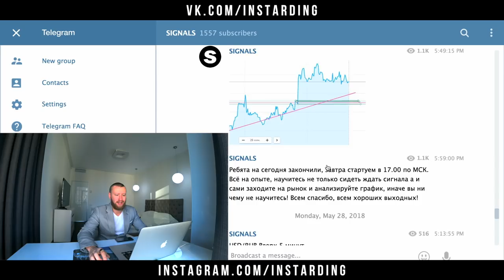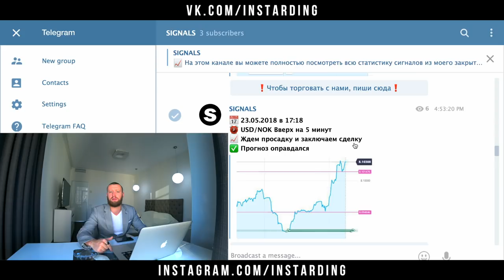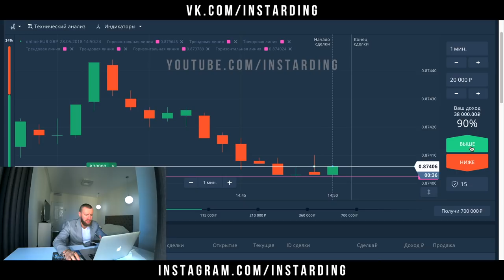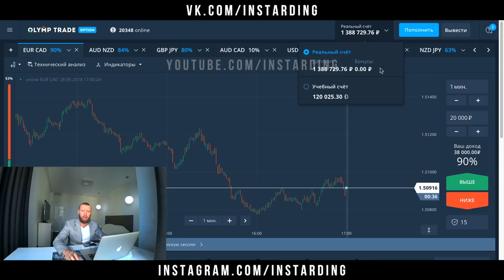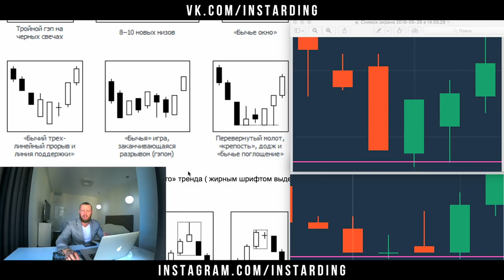ТОРГОВЛЯ НА СВЕЧАХ НА OLYMP TRADE! СУПЕР СТРАТЕГИЯ ДЛЯ ОЛИМП ТРЕЙД!